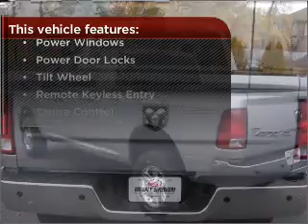2011 Ram 2500 in Provo, UT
Larry H. Miller Provo Group
2125 N. University Pkwy.

2011 Ram 2500
5-Speed A/T
Mileage:9